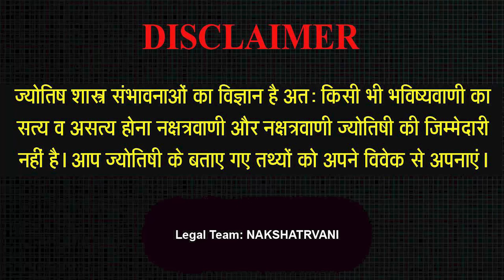09 June 2024 | Today's Prediction For Aries To Pisces | मेष से मीन तक आज का भविष्यफल |आज का राशिफल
09 June 2024 | Today's Prediction For  Aries To Pisces | मेष से मीन तक आज का भविष्यफल |आज का राशिफल

Intro - 00:00
Mesh Rashi - 03:45
Vrishav Rashi - 08:25
Mithoon Rashi - 12:40
Kark Rashi - 17:00
Sinh Rashi - 22:17
Kanya Rashi - 27:15
Tula Rashi - 30:35
Vrischik Rashi - 35:30
Dhanu Rashi - 40:20
Makar Rashi - 44:55
Kumbh rashi - 49:26
Meen Rashi - 53:45

Aaj ka rashifal 09 June 2024 Aries to Pisces today horoscope in Hindi. Aaj Ka Rashifal, 09 June , 2024 को शुभ मुहूर्त और उपाय | Bhavishyavani with Astro Mohan Jee. AAJ KA RASHIFAL | 09 June आज का राशिफल | Daily Horoscope 2024 | मेष से मीन | Mohan Jee. 09 June 2024 | Mohan Jee की भविष्यवाणी | Nakshatravani. Aaj Ka Rashifal Aajkarashifal nakshatravani horoscope | 09 June 2024 AAJ KA RASHIFAL आज का राशिफल | मेष से मीन | Daily Horoscope | Mohan Jee Rashifal.09 June 2024 | Aaj Ka Rashifal